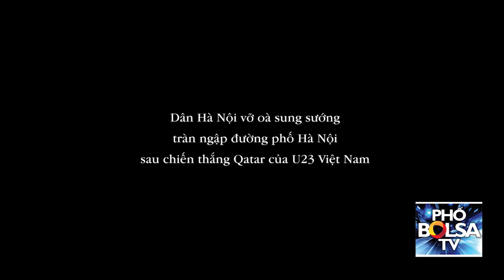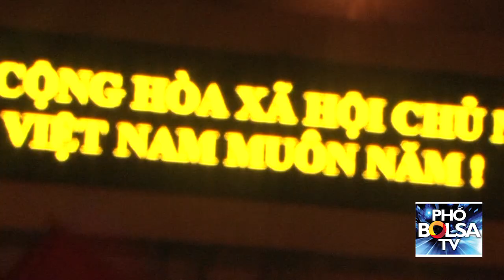Dân Hà Nội vỡ oà phấn khích tràn ngập đường phố sau chiến thắng của U23 Việt Nam